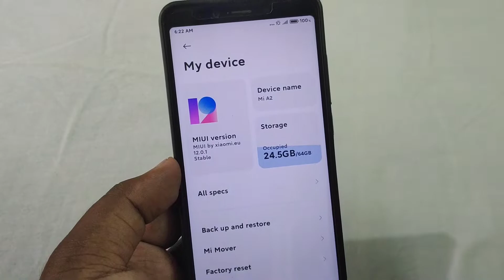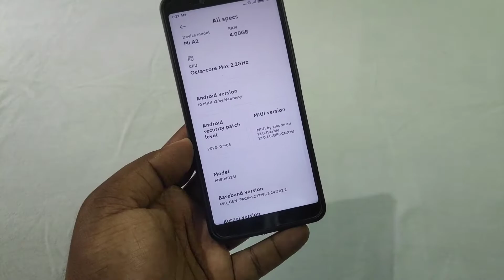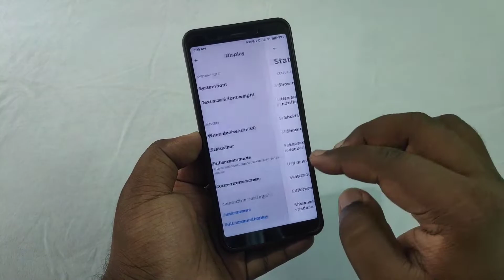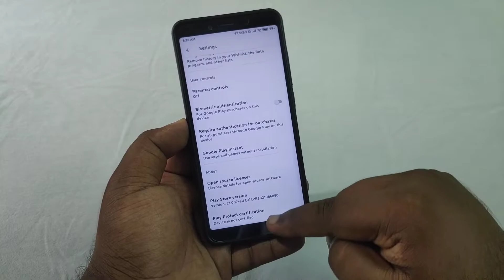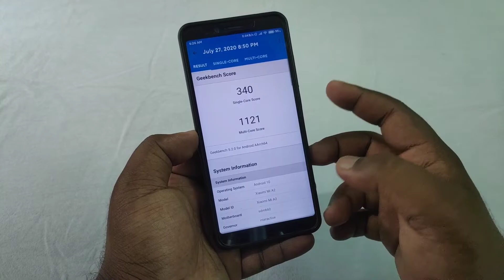MIUI 12 Stable Update for Mi A2 (jasmine_sprout) MIUI 12.0.1.0 | Android 10 | Redmi Note 7 Base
⬇️ DOWNLOAD Mi A2 MIUI 12.0.1.0 ⬇️
🖥 by Nebrassy